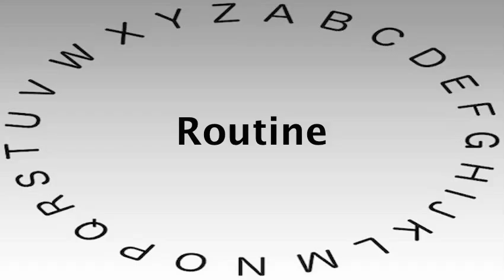Spelling Bee Words and Definitions — Routine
This video shows you how to say or pronounce Routine and gives the definition of Routine.

What's your definition of Routine?